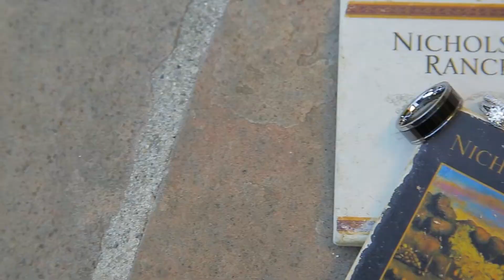Branden and Alana's Wedding Highlight